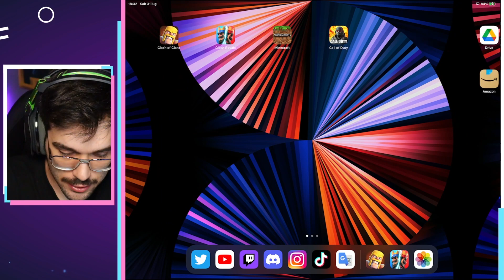CAPACITÀ DI STOCCAGGIO AL MASSIMO🤑Clash of Clans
Capacità di stoccaggio al massimo su Clash of Clans! Nuovo episodio di Cotto e Maxato in cui completiamo l'ultimo deposito di elisir e quindi raggiungiamo tutti i depositi maxati che ci permettono di avere 40 milioni di capacità di stoccaggio massimo! Proseguiremo inoltre con altri upgrade e il villaggio inizia a maxarsi! Quanta capacità di risorse avete sul vostro villo? Fatemelo sapere con un commento!